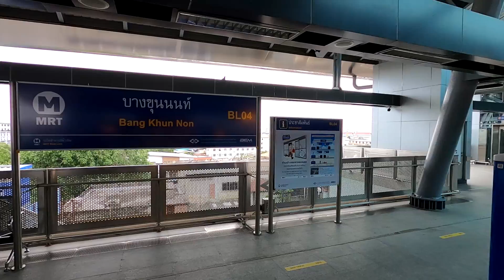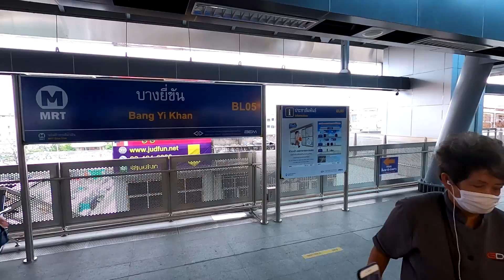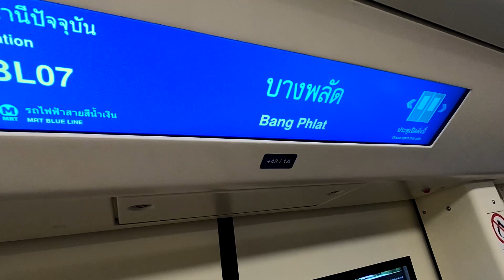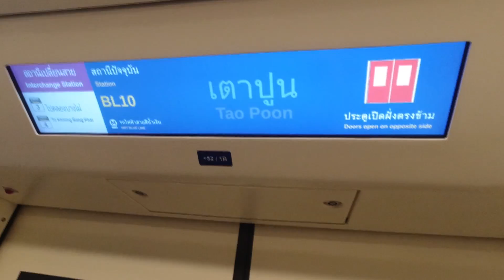นั่งMRT บรรยากาศช่วงเย็น ท่าพระ - เตาปูน mrt Blue Line Tha Phra-Tao Pun 23/4/63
นั่งรถไฟฟ้าสายสีน้ำเงิน สถานีท่าพร ะ- เตาปูน  mrt Blue Line Tha Phra-Tao Pun บรรยากาศบนรถไฟฟ้าและชานชาลาในช่วงเวลานี้ที่ประชาชนส่วนใหญ่ยังมีความกังวล ในการแพร่ระบาดของไข้หวัดโควิด-19 โดยเว้นระยะห่างระหว่างกัน social distancing
ร่วมเดินทางไปกับผมโดยผ่านเลนส์กล้อง ขอบคุณที่รับชมและติดตามครับ